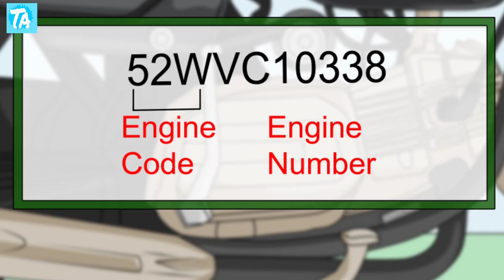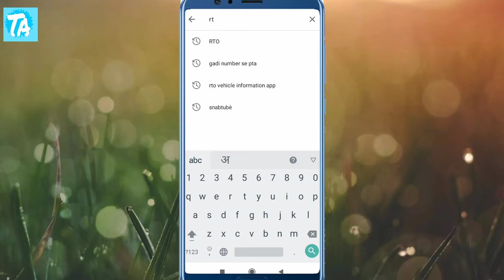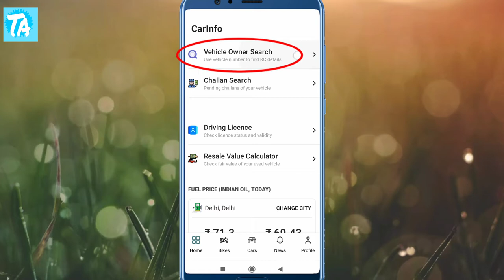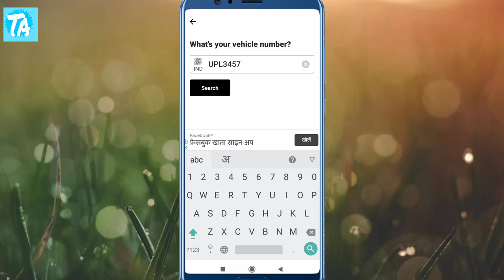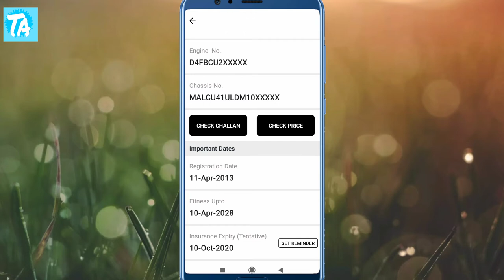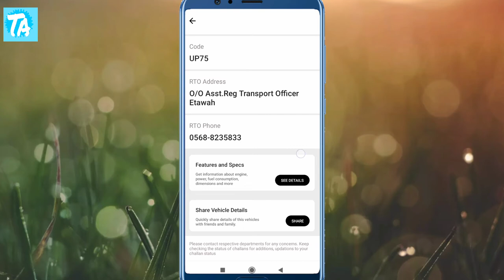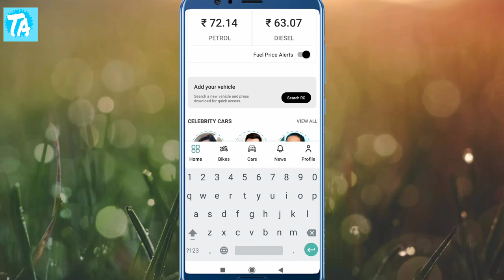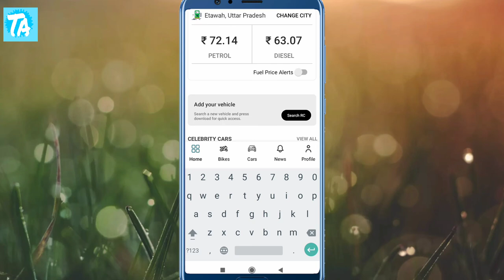Gadi ke maalik ka pta karen |Gadi ki or Gadi ke maalik ki sampoorn jaankari |Gadi ka chalaan check.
Gadi ke maalik ka pta karen |Gadi ki or Gadi ke maalik ki sampoorn jaankari | Gadi ka chalaan check karen.

Iss video me hum baat karne wale hai ki aap apne mobile se kisi bhi gadi ke number se pta karen ki gadi ka maalik kon hai ,gadi ki registration date kya hai,gadi ka chachis number kya hai ,gadi ka engine number kya hai ya fir gadi ko kitne din pure ho chuke hai .Aap gadi ki sampurn jaankaari iss video me prapt karenge.

Tags- gadi number se pta karein ki gadi ka maalik kon hai, gadi ke maalik ka pta kaise karen, 2020 me gadi ke maalik ka pta kaise karen, gadi ke maalik ka pta karen 2020,bike insurance kaise check kare apps, gadi ka insurance kaise check kare,gadi number se malik ka pata lagana,gadi number se rc kaise nikale, gadi number se registration date kaise nikaale, gadi number se chachis number kaise nikale, gadi number se engine number kaise nikalen, petrol ke daam pta karen, petrol ka rate pta karen, petrol ka bhao aaj kya hai, aaj petrol ka bhao kya hai. Driving licence check status, gadi ka chalaan check karen.